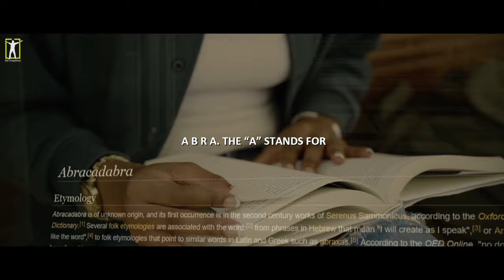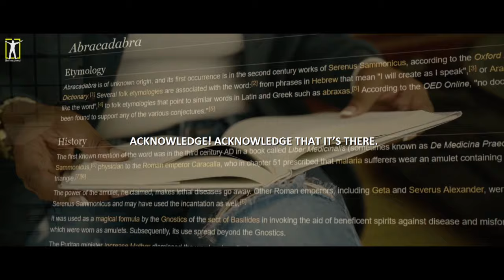Jim Kwik: How to End Negative Self-Talk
Jim Kwik shares one of the most important methods to end negative self-talk.

►If you struggle and have a hard time, consider taking an online therapy session with our partner BetterHelp.
We receive commissions for referrals to BetterHelp. We only recommend products we know and trust.

The footage was licensed through:
 Videoblocks

►Music

AudioJungle